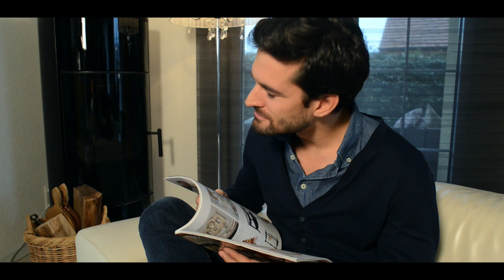Das „Batterierollo“ von Pfister - Im Zug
Möbel Pfister: Schweizer Spitzenqualität für Ihre Fenster

Erleben Sie mehr Komfort durch eine geräuschlose, flexible und effiziente Bedienung. Ein Rollo mit Batterie, welche 3 Jahre hält, lässt sich bequem per App oder Fernbedienung steuern. Silent Gliss, Création Baumann und andere renommierte Vorhang-Marken bieten Rollos auf Mass an und mit über 100 verschiedenen Dessins – Digitaldruck auf Wunsch möglich. Lassen Sie sich in Ihrer Filiale oder gleich bei Ihnen Zuhause kostenlos von unseren Profis beraten.

pfister.ch/batterierollo